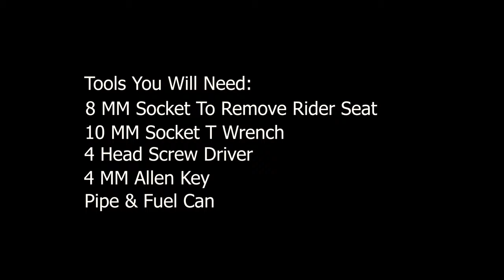FZ25 How To Remove Tank & Clean Fuel Filter | Life of Pal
Shown the method for removing tank scoop covers and tank fuel pump filter of FZ25.

Screw Driver

BIKE MAINTENANCE STUFF & ACCESSORIES
Motul 7100 10w40
Petrol Additive
Pressure Gauge
Shoe Protector
Puncture Kit
Key Chain

CHAIN CLEAN
Motul Clean & Lube
Rubber Hand Gloves
Chain Clean Brush

BIKE WASH STUFF
Soft Brush
Spray Pump
Bike Wash Sponge
Micro Fiber (340)

POLISH STUFF
For Plastic
Tyre Polish
Micro Fiber (800)

SOL 68S | Rynox Tornado Pro | Rynox Advento | Cramster TRG2 | Scoyco MC20

VLOG GEARS
Hero GoPro 5 | YI 4K | SJCAM 6 Legend
Microphone Rode SmartLav+

Note: The owner of this channel shares ideas and experience of his own. All DIY videos on this channel are for learning purposes only. The owner of this channel is not liable for any damage, financial loss or injury resulting from not following the correct instructions and due diligence. The viewer realizes this and accepts full responsibility/liability of his/her own actions.